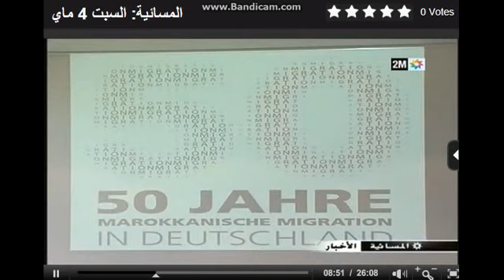Auftaktveranstaltung in den Hauptnachrichten (arabisch)